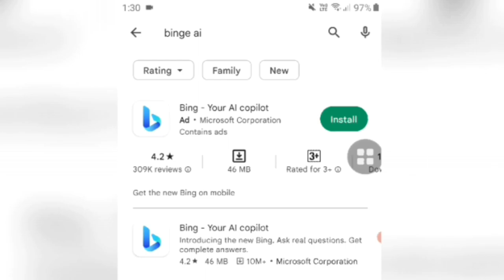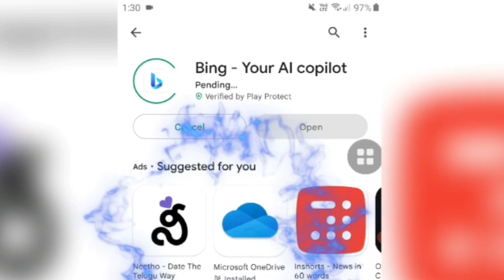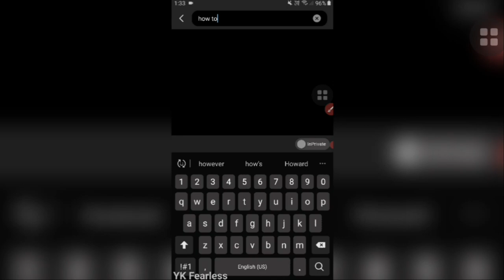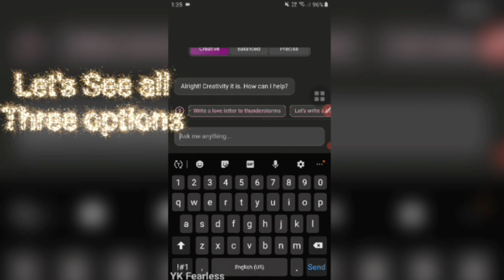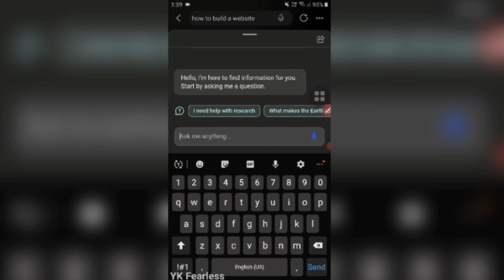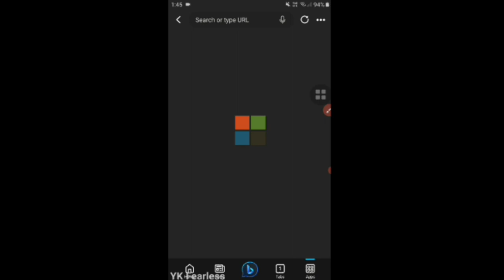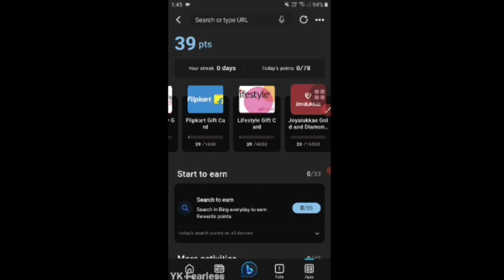Microsoft Bing AI in your Pocket | Advanced AI Browser plus Chatbot in any device | Watch till end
This video "Microsoft Bing AI in your Pocket | Advanced AI Browser plus Chatbot" showcases the features and capabilities of Microsoft Bing's advanced AI browser and chatbot. The video takes the viewer through a comprehensive overview of how the AI technology works, including its ability to interpret natural language queries and provide accurate results. Additionally, the video also explores the chatbot feature, which allows users to engage with Bing's AI technology through a conversational interface. The video is designed to be informative and engaging, and viewers are encouraged to watch till the end to get a complete understanding of the product.